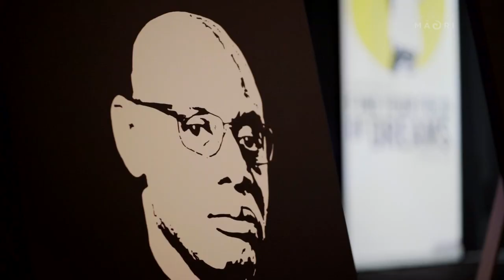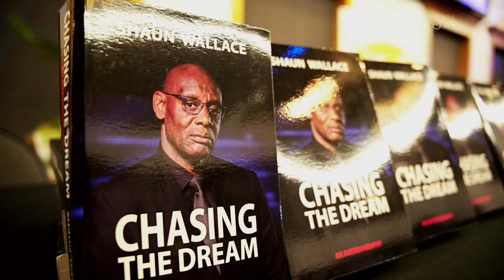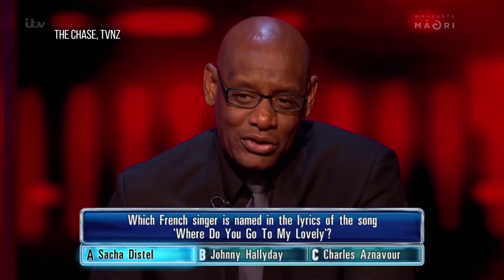Shaun Wallace the Dark Destroyer on fame, racism and The Chase!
Shaun Wallace aka the Dark Destroyer has paid his own trip to Aotearoa to fund raise for some awesome kaupapa. The Chase is one of the biggest shows in Aotearoa and the UK and Shaun believes it's important that people with a platform use it to help others. Hikurangi Jackson was able to catch up with Shaun as they discussed fame, colonisation, racism and The Chase.
Shout out to Believe It Or Not Quiz Nights for organising it all!